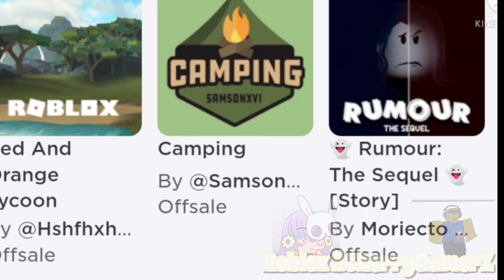Remember this video?